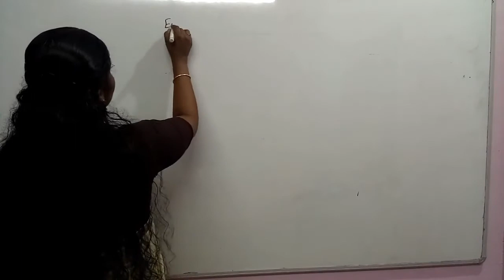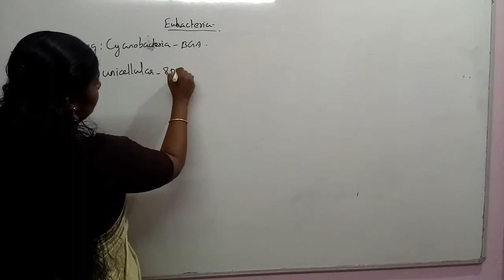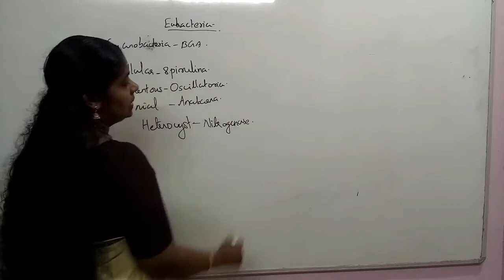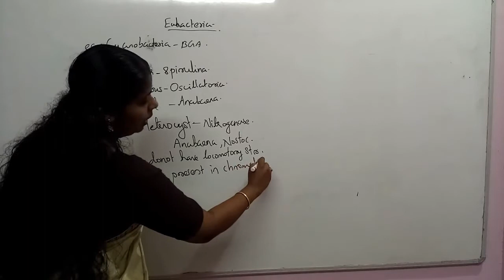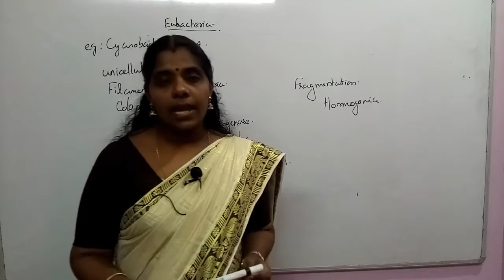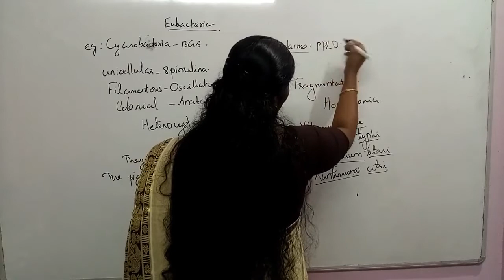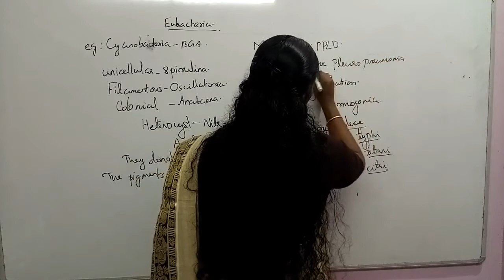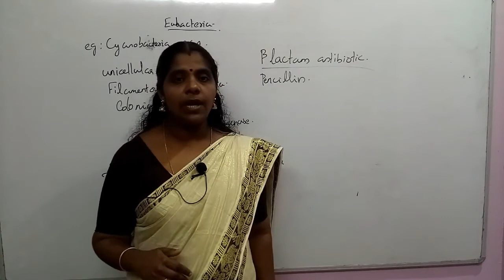Biological Classification Session 5 NEET Biology Classes In Malayalam (Sumi)